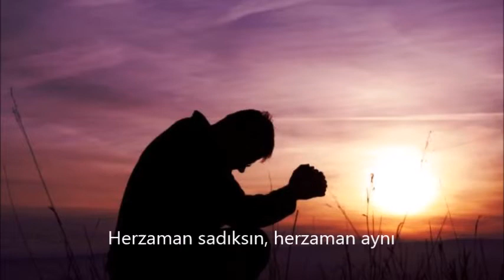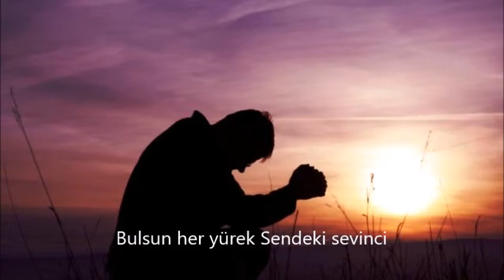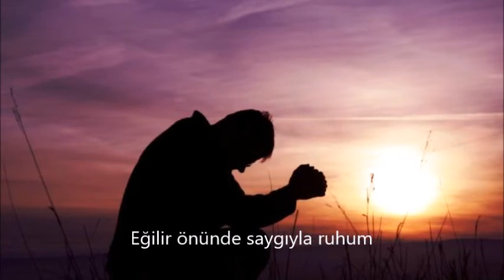Sevgi Kaynağı - Hristiyan İlahi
Hristiyan ilahi, sevgi kaynagi, hristiyan ilahisi

Sevgi Kaynağı
Sevgi kaynağı Kutsal Tanrı
Lütfun dünyada esenlik pınarı
//Her zaman sadıksın her zaman aynı//

             Tekrar: Eğilir Önünde saygıyla ruhum
                           //Layıksın Baba layıksın//

Duysun tüm dünya o tatlı Sesini
Bulsun her yürek Sendeki sevinci
//Kavrasın kurtaran büyük Sevgini//

vokal: Arşaluys Çam